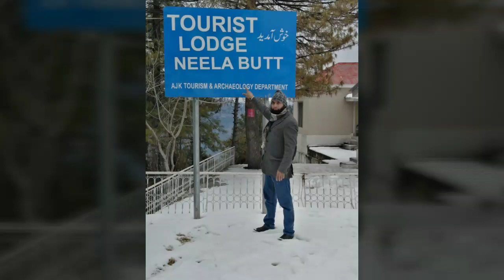Real beauty of kashmir l neela butt ajk l neela butt ajk historical place l kashmir l snowfall